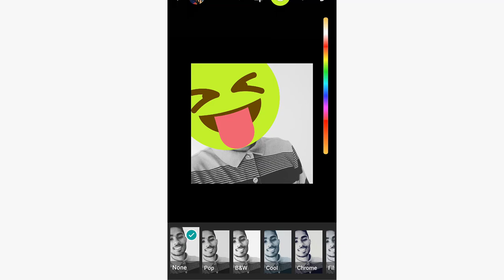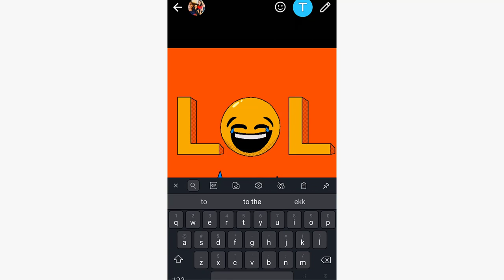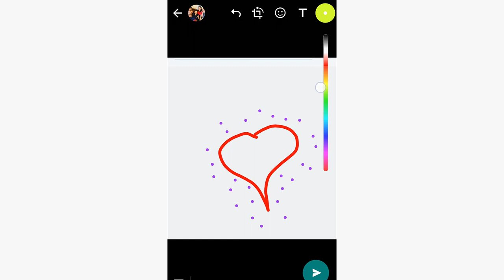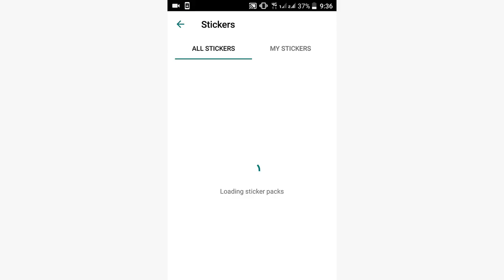සුපිරි රහස් හතක් !